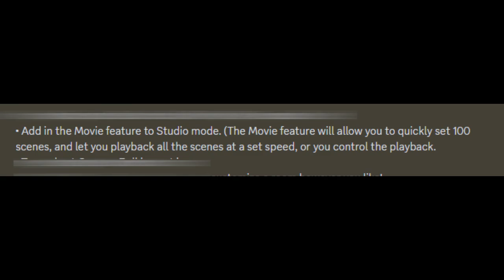GACHA LIFE 2 PROXIMAS ACTUALIZACIONES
ALERTA

La pagina de mods tiene anuncios, son faciles de cerrar, aunque si se te complica te recomiendo no usarla, esta pagina se crea con el proposito de recaudar fondos para el desarrollo de Gacha Vtuber App, hare otra video para explicar mejor las cosas, ya que no quiero causar problemas, un abrazo para ti c: